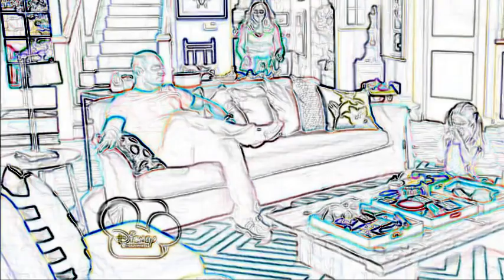YTP- Up Man Experiences Charlies Horrible Tourettes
This is my first YTP made with my friend hope you Shrekit